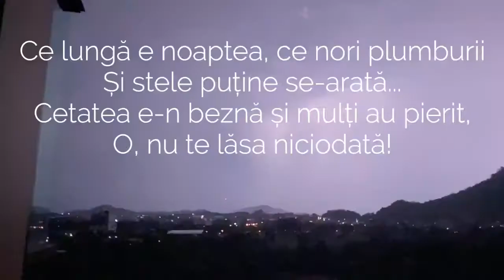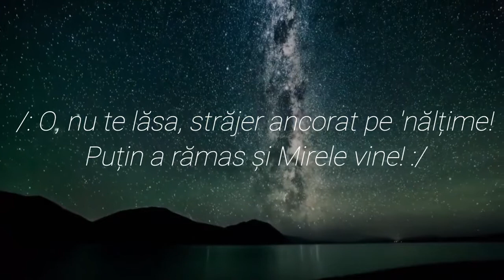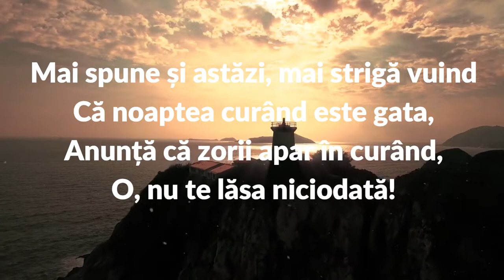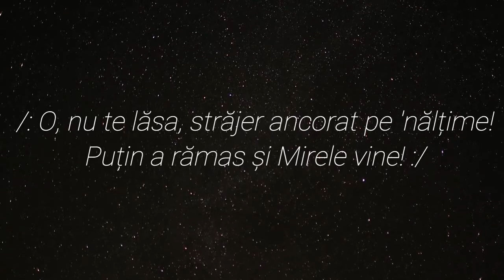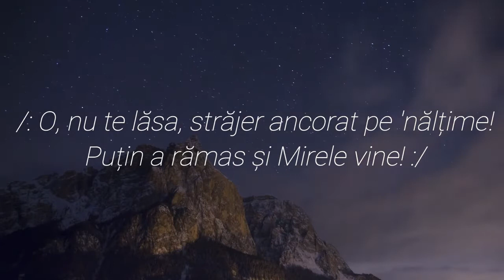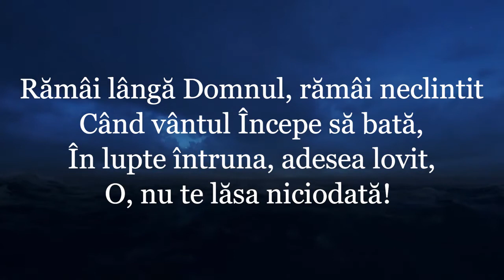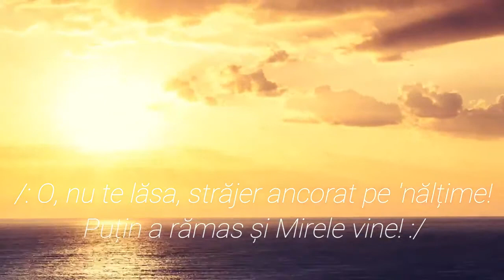Cantare Crestina - Ce lunga e noaptea